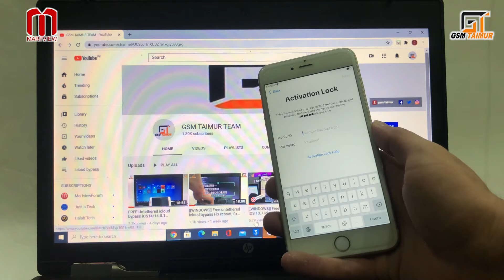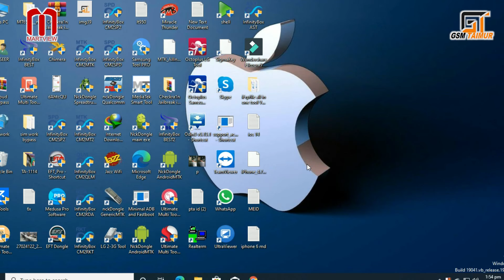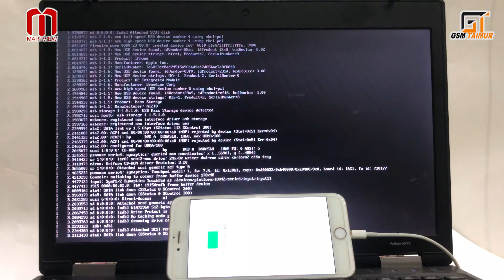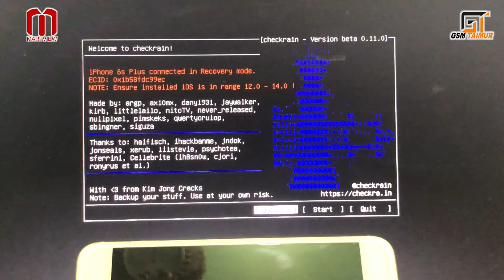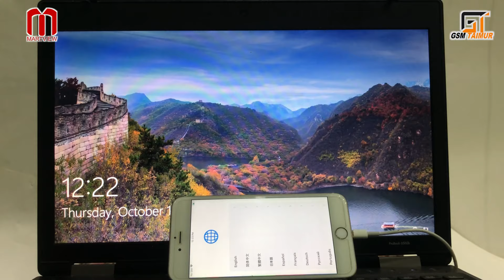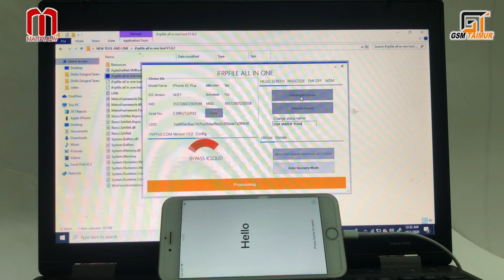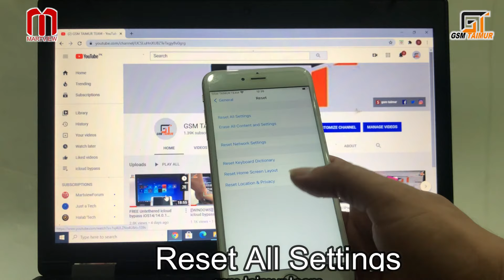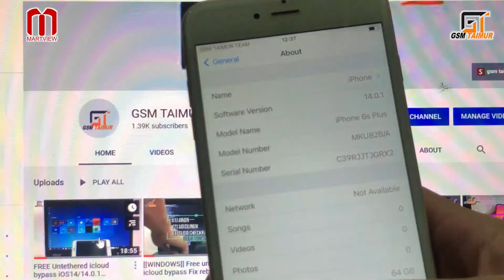UNTETHERED BYPASS ICLOUD 14.0.1✅FIX ALL ERROR⚙FIX BATTERY DRAIN ON/Off,SIRI,FACETIME✅GSM TAIMUR TEAM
WINDOWS]UNTETHERED IOS 14.0.1 ICLOUD UNLOCK✅FIX ALL ERROR⚙FIX BATTERY DRAIN ON/OFF,CHECKRA1N 11.0✅ Hey guys! In this video, I show you [WINDOWS]UNTETHERED IOS 14.0.1 ICLOUD UNLOCK✅FIX ALL ERROR⚙FIX BATTERY DRAIN ON/OFF,CHECKRA1N 11.0✅,Make sure to watch the entire video to not miss out on any steps.